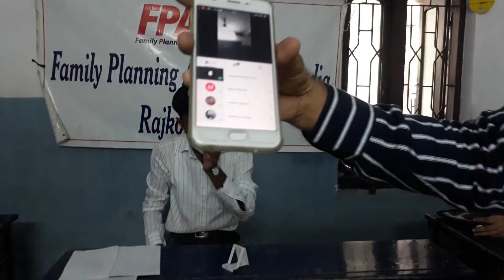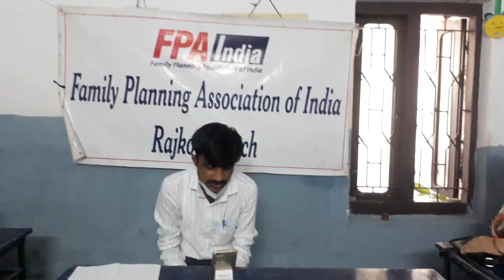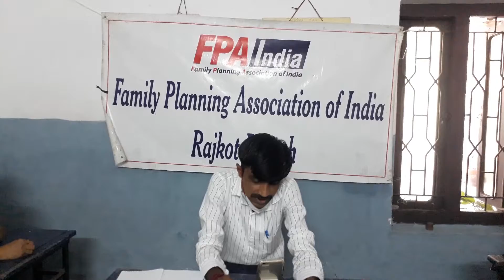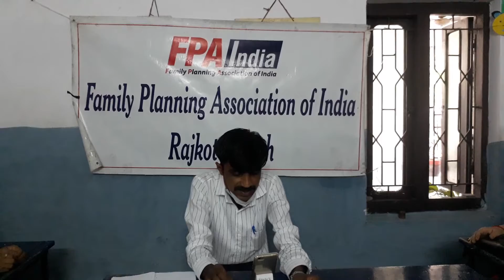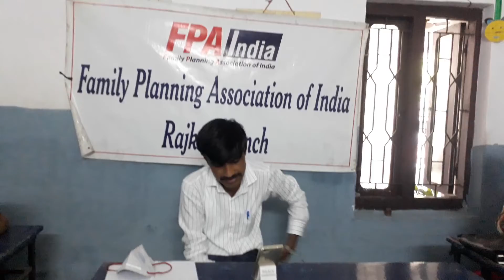Webinar by FPAI at Rahevar School : Adolescent and Covid 19